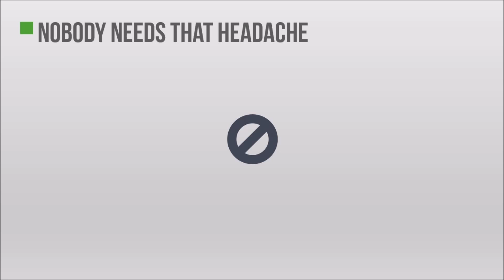Industrial Shape & Form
A short explainer video about what we do.  for more.